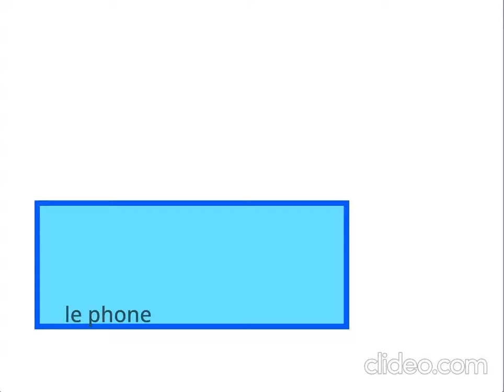collab thing for someone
collab thing

part 10, 11, 13 and 14